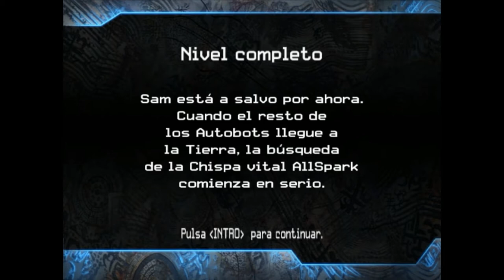Transformers Two Sides On One Side Demo Remake+Download(Mod in progress)(Mod en progreso)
Hello guys,im not very happy with my mod,so i decided make a remake,but for the moment is just a demo,so enjoy this remake,i hope you like it :D,and im not gonna use levels of people,NEVER!!!.
Hola chicos,no estoy muy contento con mi mod,asi que,decidí hacer un remake,pero por el momento es solo una demo,asi que disfrutad el remake,espero que os guste :D,y no usaré niveles de gente,NUNCA!